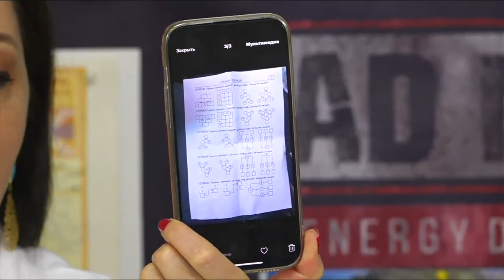Ով կարող է մարդասպանի հետ հաց կիսել,ինքը չի՛ պայքարում..․ Լարիսա Ալավերդյան